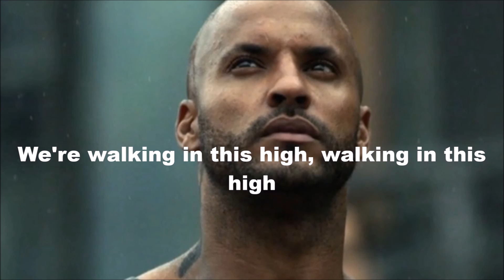Cloud - Elias Lyrics | Lincoln from The 100 | The 100 Lincoln Death Song Lyric Video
▼Upload Schedule

Sunday: Random
Monday: Random
Tuesday: Random
Wednesday: Random                                                                        Thursday: Random
Friday: Random
Saturday: Random

AND MORE...